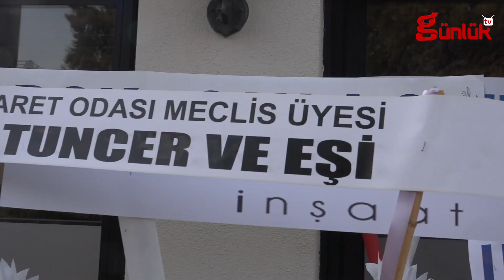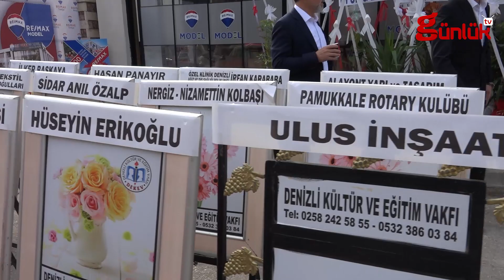REMAX MODEL DENİZLİ’DE YENİ ŞUBESİNİ AÇTI